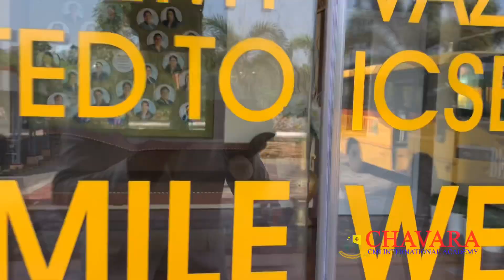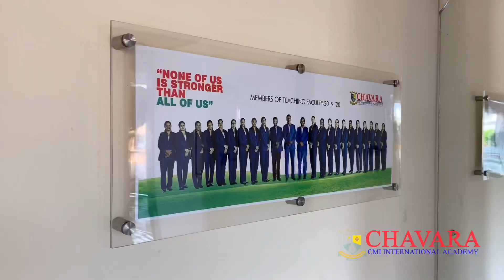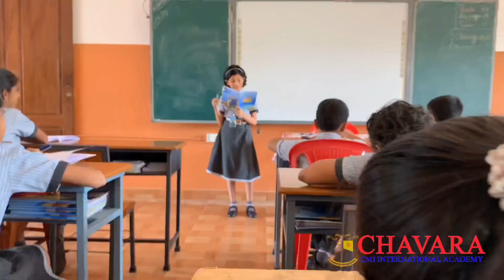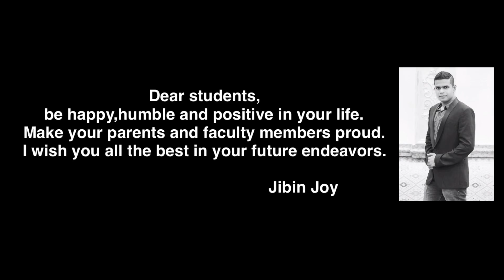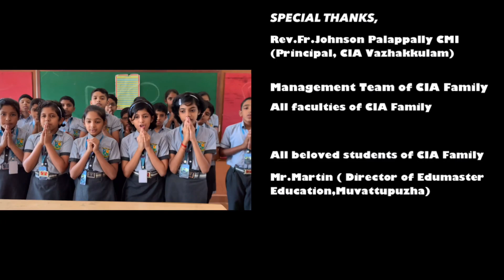Chavara international Academy , Vazhakkulam, Kerala,India